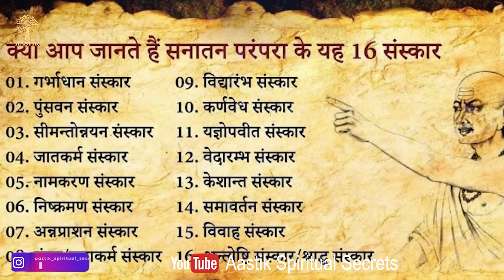हिन्दू धर्म में दाह संस्कार इतना जरूरी क्यों ? क्या होगा अगला जन्म | Why last ritual is important